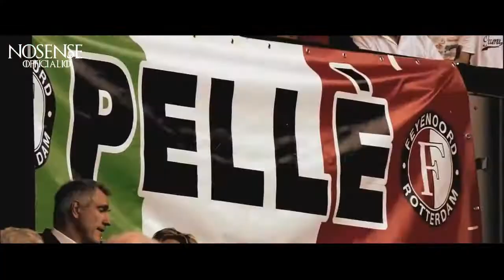Graziano Pellè - Underrated Striker | Welcome to Southampton HD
Song: Timeflies - Pompeii
Editing Software: Sony Vegas Pro 11 - Magic Bullet Looks